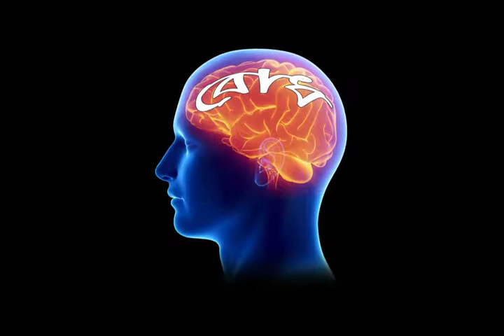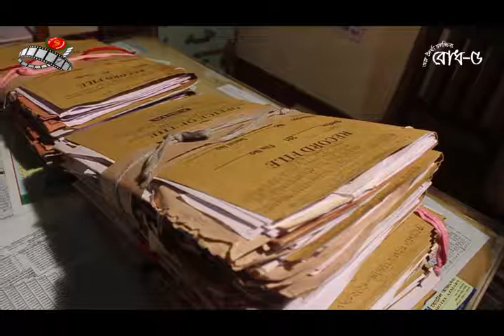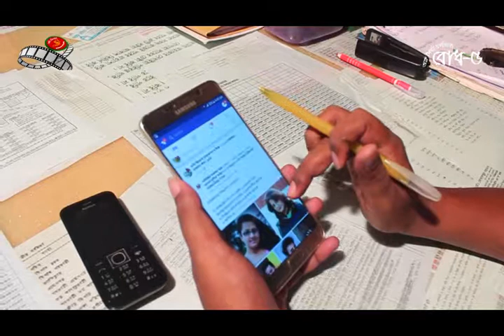স্বল্পদৈর্ঘ্য চলচ্চিত্র সেই রকম ঘুষখোর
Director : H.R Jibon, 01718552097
Assistant Director : Rasedul Islam Saijy
Cinematography & Editor : Omar Khowam, Rangoon Media
Assistant Cameraman : Hafizz Mohammod
Concept : Rasedul Islam Saijy
Actors : Rasedul Islam Saijy ,Abdul Jobbar Lipu ,Razibul Islam Razib,Jibon Rahman
Light : Jalak Light House
Make-Up : Rupsojja
Production By : Sokhi Film’s
Presence By : Srresty Multimedia
Camera : Razib Telecom &  Sokhi Film’s
Heed office of the Sokhi Film’s : District :Chuadanga, Upazila + Thana : Alamdanga, Post cod : 7210, Bangladesh.
Technical Support :  Sokhi Film’s & Rangoon Media
Suiting Location : Bondobil, Alamdanga Pourashava office